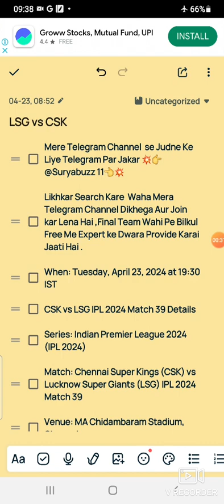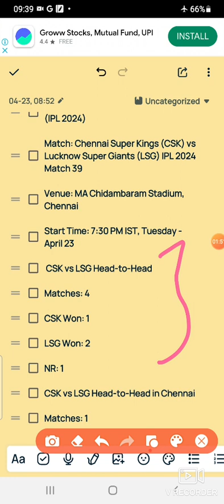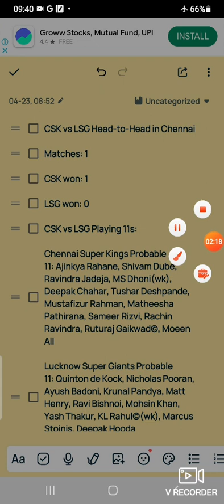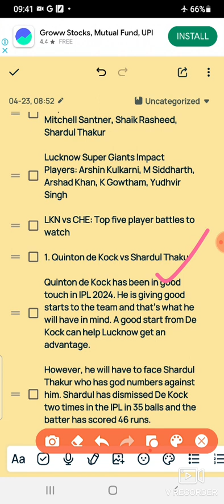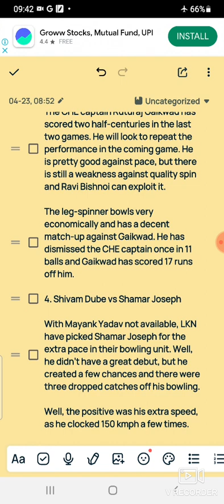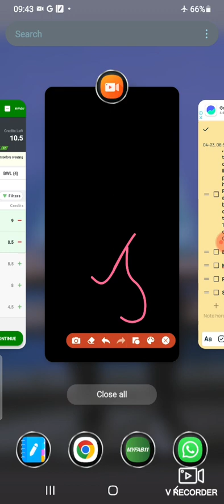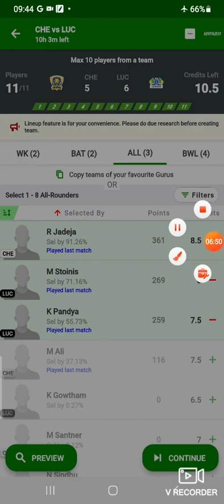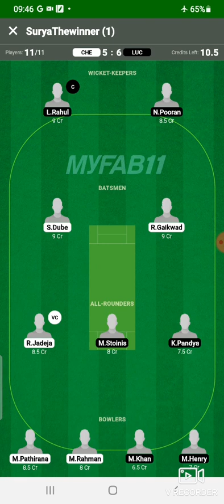LSG vs CSK Dream 11Prediction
Dream11 Prediction Dream11 Team